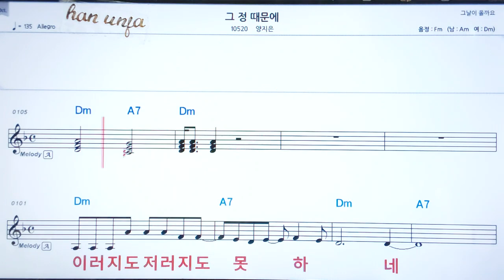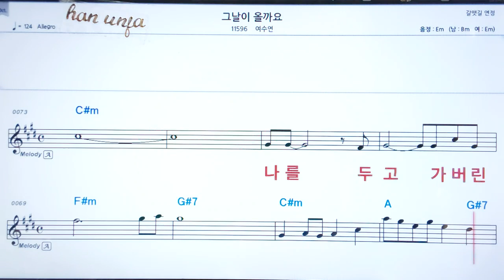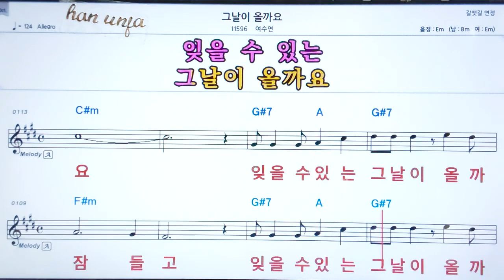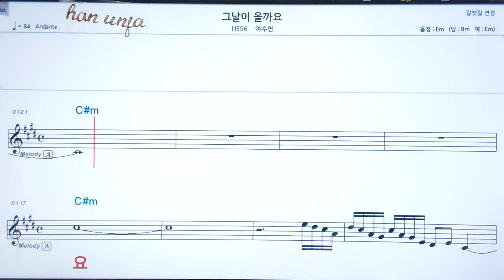💖그 정 때문에/양지은**그날이 올까요/여수연 👍코드,악보, 코드 ,Karaoke*카라오케 반주